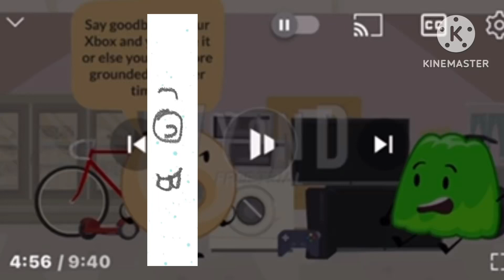Gamma’s punishment day [3/10]